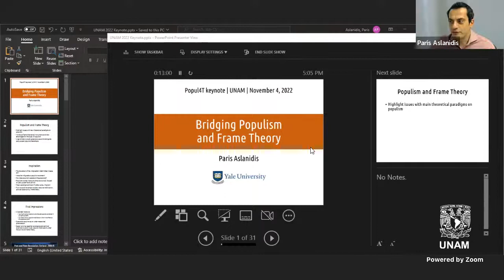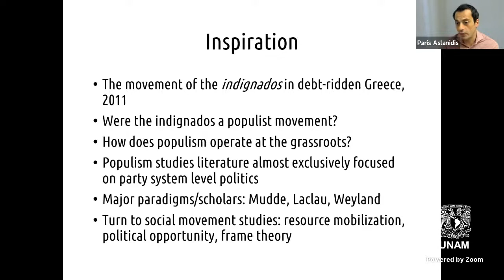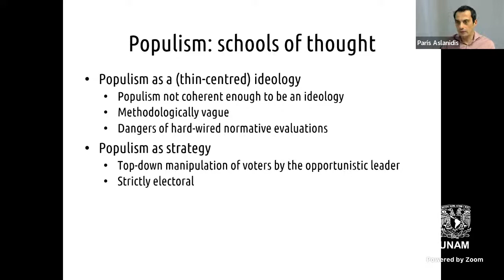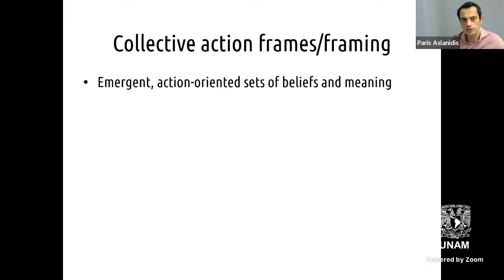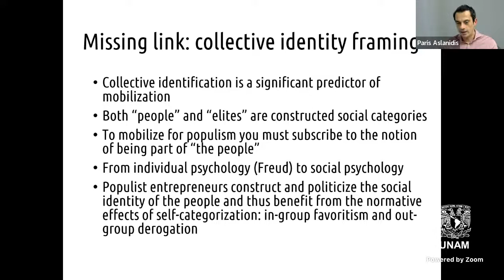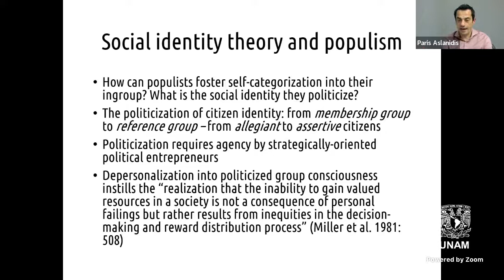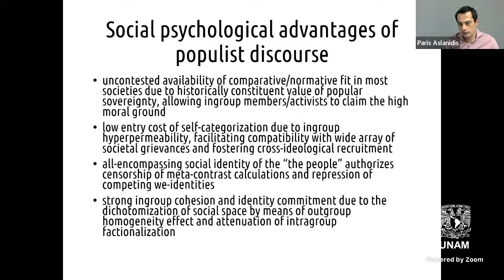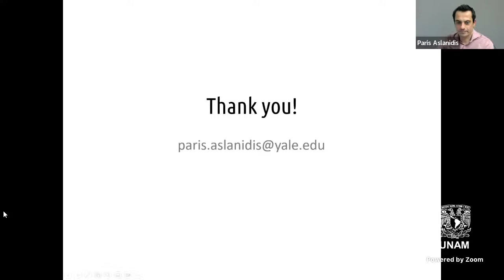Enlazando populismo y teoría de marcos, Dr. Paris Aslanidis